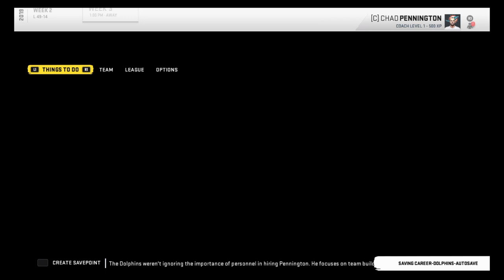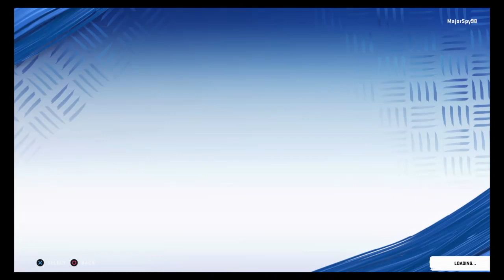Madden 20 Miami Dolphins Franchise Mode Part 1